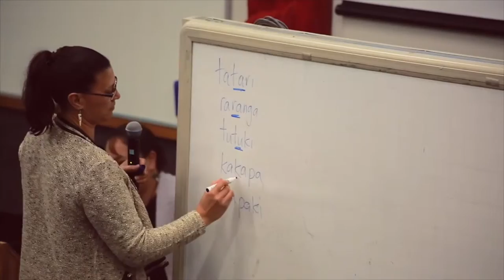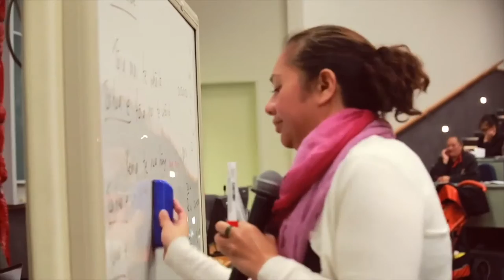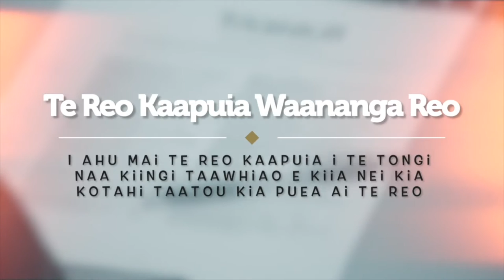Te Reo Kaapuia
Wananga reo programme targeted towards Maaori medium kaiako in the Waikato that would like to enhance their teaching skills of Te Reo Maaori and knowledge of Te Reo me ngaa tikanga o Waikato.